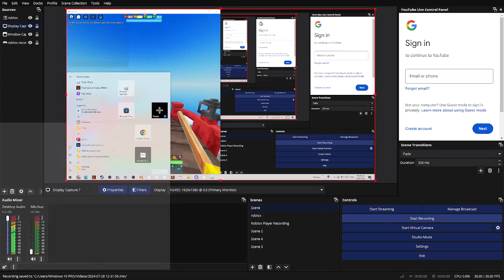SEASON 1: random games on roblox 4. AKA best skywars gameplay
ssssssssssssssssssssssssssssssssssss